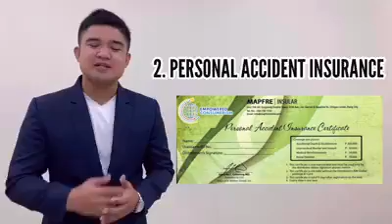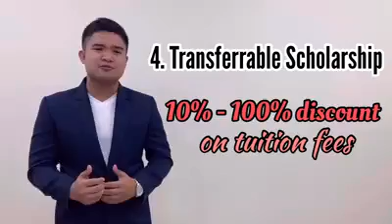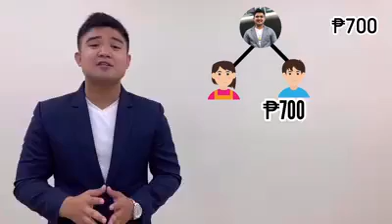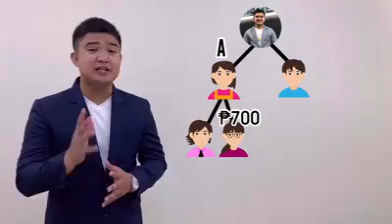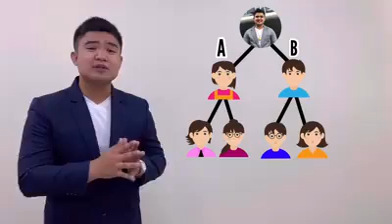Empowered people reaching their goals in life.earn 100k/month thru Facebook!😊